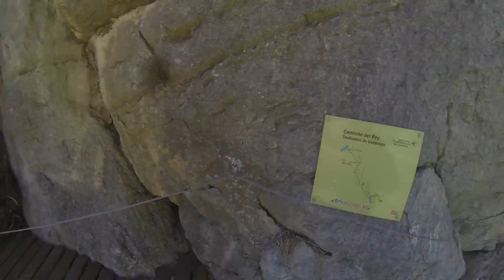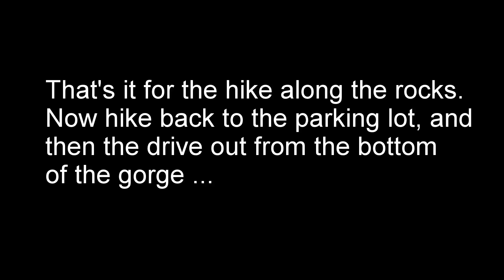Caminito del Rey, Malaga, Spain, 22 July 2016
Shot with a GoPro Hero 3 on a head mount on 22 July 2016.  The first 28 minutes of this video shows the walk through the two gorge sections of the hike, and the last 26 minutes are of the drive out from the bottom of the gorge.